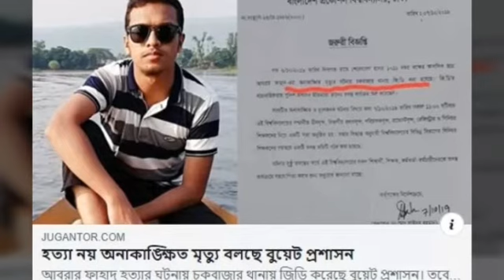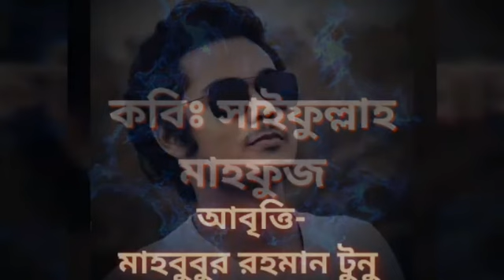আবরার হত্যা|| আবেগঘন একটি চিঠি|| অসংখ্য স্বপ্নের অপমৃত্যু|| সাইফুল্লাহ মাহফুজ||মাহবুবুর রহমান টুনু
শিরোনামঃ অসংখ্য স্বপ্নের অপমৃত্যু।
লেখাঃ সাইফুল্লাহ মাহফুজ।
আবৃত্তিঃ মাহবুবুর রহমান টুনু। (KB Mahbub Khan)
This channel may use some copyrighted materials without specific authorization of the owner but content used here falls under the “Fair Use” as described in the copyright Act 2000 Law No. 28 of the year 2000 of Bangladesh under Chapter 6, Section 36 and Chapter 13 Section 72. Comment, news reporting, teaching, scholarship and research.

WARNING ANTI-PIRACY:
This content is original and copyright to “KOTHOK the speaker”. Legal action will be taken against those who violate the copyright.